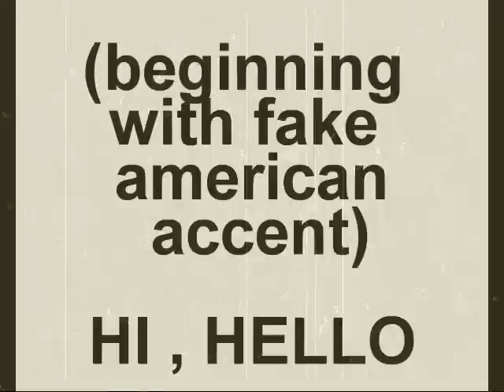The craziest and funniest PRANK HARASSMENT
Me doing The craziest and funniest  TS pranking . I am using this hot babes pictures coz my ugly greasy face doenst attract that much. I will release soon a lot of more if people give this shit good rates. any constructive critics is more than welcome.
This movie has to do about video games halo 2 online xbox 360 kingdom hearts awesome ZOMG OMG wow super mario brothers nintendo wii smash brawl melee link zelda shiek myth legend tactic fishing boat cool nice bitch cat fight ass boob fat monkey sexy paris hilton american idol wrestling random secret level ending sonic incredible ps3 ps2 how to fix asian pride fight ownage owned own3d pwned pwn3d pwnage special move crazy mortal kombat skill mexican carlos mencia samoa shit poop crap WTF yo mama momma jokes diablo 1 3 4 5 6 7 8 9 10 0 lol ROFL money price world of warcraft imp character class final fantasy metal gear solid car toyota iPod mini nano big giant japan china stupid people jk snoop dogg ecw WWE WWF backyard hell nightmare sega saturn 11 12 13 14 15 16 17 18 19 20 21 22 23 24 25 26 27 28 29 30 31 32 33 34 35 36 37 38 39 live stand up comedy no chance pking runescape ultimate showdown 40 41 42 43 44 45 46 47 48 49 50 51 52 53 school skool 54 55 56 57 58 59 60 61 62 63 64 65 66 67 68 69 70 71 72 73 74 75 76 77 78 noob n00b loser win winner stock match ken vs wall megaman speed run ganon ganondorf fairy 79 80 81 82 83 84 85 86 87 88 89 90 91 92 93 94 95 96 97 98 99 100 numbers math suck sucks damn pure real TNA impact raw smackdown sony bill gates microsoft zoom youtube movie preview TV of mac tunes music fall out boy breaking benjamin funny bloopers mishaps barbarian guard shield weapon watch out maybe trick magic card blackjack texas poker chess game checkers sleep dog beagle dude paladin vid rule fire ice wind forest explore where the is matt john james bond never in end song lyric lyrics MTV next mind of mencia carlos bad ball rope snake brown NFL countdown launch MLB NBA and deja vu run diary jane power desk adventure board bored screw around hardcore amazing highlight reel master kung fu fighting sting death emo kid clean dirty title belt world george bush united states deathmatch kill double triple reel big fish tekken ign boom explosion soul pin masta yellow blue purple green red color colors strong muscle anime naruto yugi box boxing family guy FOX flame ninja air element skate tony hawk faint die ha felony murder case crime batman superman ranger chuck norris retard war week month year time beep long ring neck amulet diamond assasin dead solo night csi miami fan club lu bu dynasty warriors honda science art paint mario luigi mansion connect cat kitty call duty german hunt down women child prodigy children sniper rifle shotgun SMG tristram uber baal save farm broke broken arm leg hand nazi nazis democracy iraq debate unit point points spend pretty deuce ace ventura space outer alien aliens area rental gamefly trade merchant suicide jump grenade plasma driver drivers ed new york tall short los angeles L.A. LA scale apple banana kansas asia zip code cheat grand theft auto outtake outtakes laser lasers plasma beam assault rifle ness donkey kong young stop drop roll barrel adam low insane psycho sid metroid smus canada sports sports play top zombie zombies simpsons homer bart run rap rapper cent eminem tips q w e r t y u i o p a s d f g h j k l z x c v b n m throw pass stealth watch bob steve splinter cell dragonball go away xplay x-play voice battle network sprint phone motorola love eyes family ew ow nextel bench vacation florida new news dave david puzzle rubik cube genesis threat guardian champ champion earth duh rey mysterio fall kumbaya gay lord darth vader star wars comic mugen peace emo home g AOL america the in only why who what where what shoe shoes reebok mexico damn fag nike batista animal michael jackson toy mr mr. bros. bros aruba jack jill jake heihachi elbow cnadian destroyer lol LOL counter 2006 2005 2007 ogre star mushroom mythology book read reading radar ass butt call red sox yankee yankees january febuary march april may june july august september october november december guild wars day wake me up when ends best dvd trailer icon spartan master chief lockout captaion keyes key keys lunch breakfast dinner trix meat mcdonald mcdonalds bone bones home run king phantom gourmet town city shack ni
mentre per la conversione del attivo servono un paio di siempe casa.